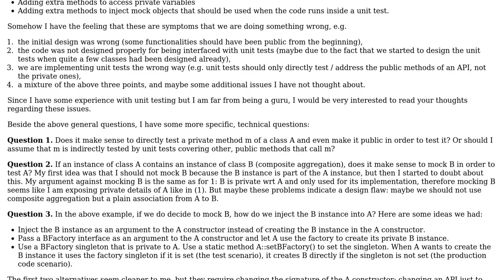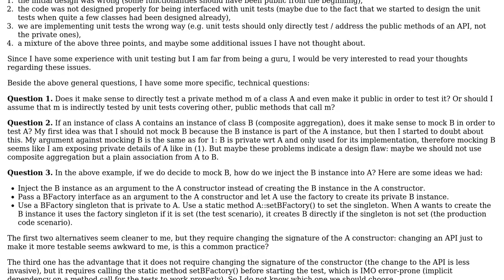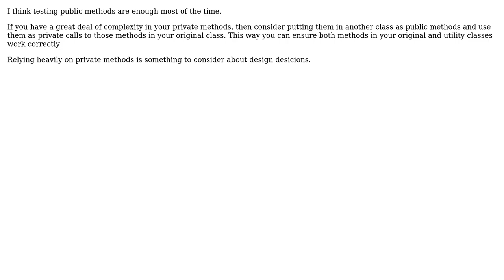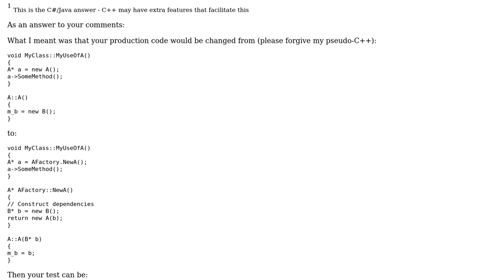Software Engineering: Interfacing application code with unit tests (3 Solutions!!)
Software Engineering: Interfacing application code with unit tests

With thanks & praise to God, and with thanks to the many people who have made this project possible! | Content (except music & images) licensed under CC BY-SA | Music | Images & others | With thanks to user Mert Akcakaya user Giorgio user Doc Brown user Bringer128 and the Stack Exchange Network Trademarks are property of their respective owners. You are responsible for your own actions.